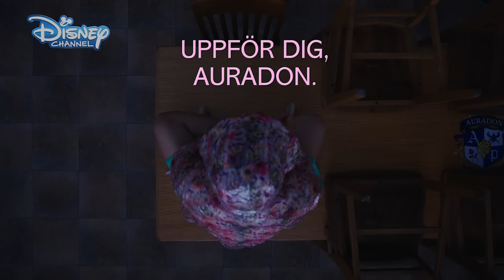Julkalendern: Hemligheternas skola lucka #21 - Disney Channel Sverige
Nu är det så spännande att vi knappt klarar av att vänta på nästa lucka!

Och på Instagram @DisneyChannelSverige